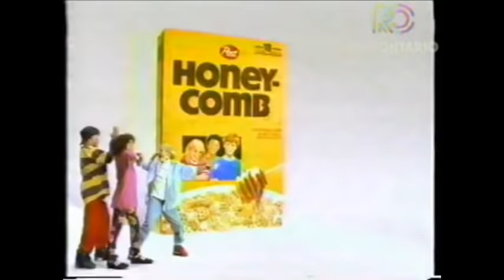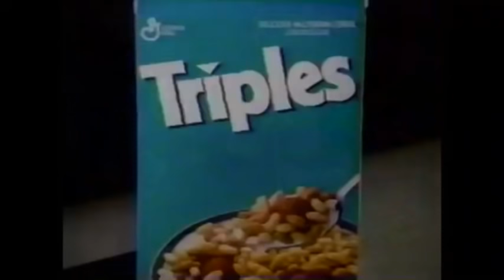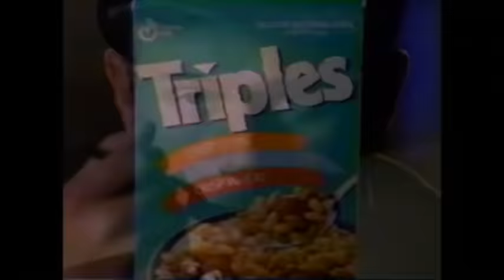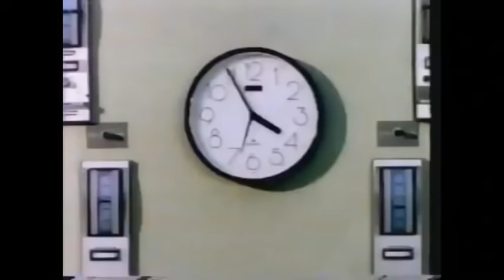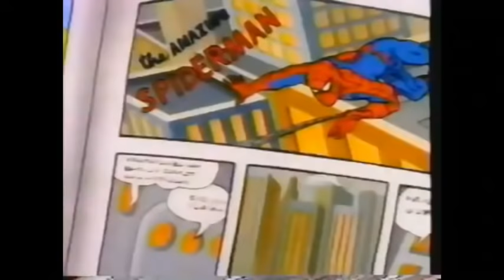CBS Saturday Morning Cartoon Line Up with Commercials | 1992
This was the United States broadcast television schedule of CBS on Saturday mornings for the season beginning in the fall of 1991 and ending in the spring of 1992.

1992 CBS Saturday Morning Cartoon Lineup Time Stamps
0:00 opening and Muppet Babies
32:00 Mother Goose and Grimm
1:06:35 Back to the Future  Where's Waldo ?
2:00:58 Inspector Gadget
2:29:21 Riders in the Sky
2:58:57 closing

Jim Henson's Muppet Babies
Mother Goose
and Grimm
Garfield and Friends (intro and credits)
Teenage Mutant Ninja Turtles (intro and credits)
Back to the Future Where's Waldo?
Inspector Gadget
Riders in the Sky